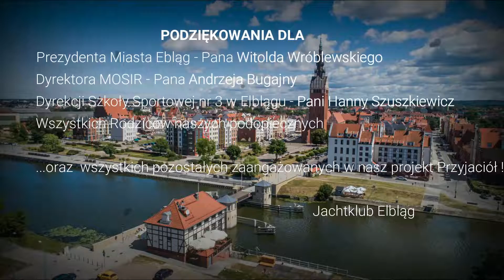2020.01.03 Trening lodowy Elbląskiej Szkółki Żeglarskiej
Elbląska Szkółka Żeglarska w raz z rozpoczęciem 2020 roku rozpoczyna zimowe treningi przygotowawcze ... oczywiście do sezonu żeglarskiego.
Jachtklub Elbląg